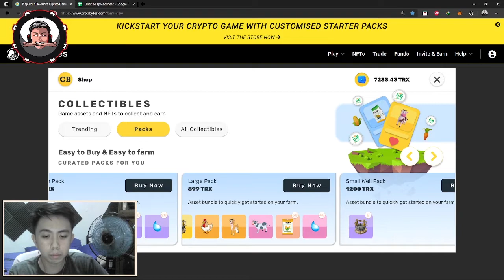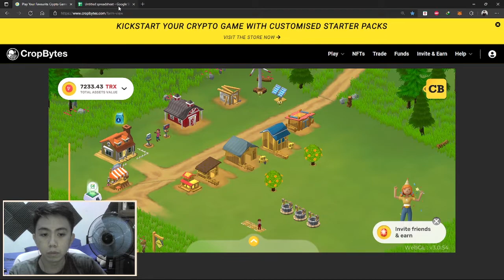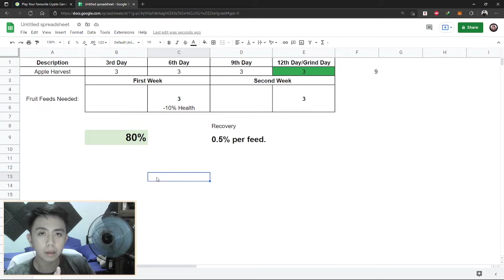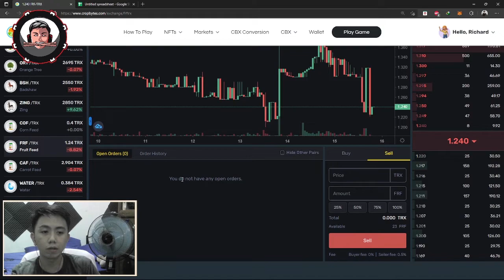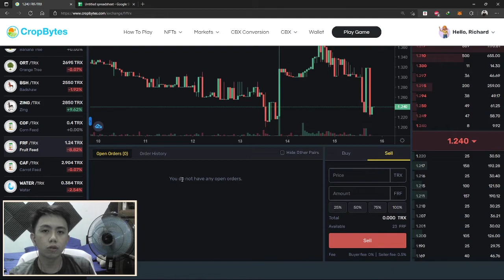PAANO MAGSURVIVE SA UNANG BUWAN NG CROPBYTES? *LARGE STARTER PACK*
*TAGALOG*
Paano makakasurvive sa first month na large pack lang ang binili.
This is my 3rd guide for the game cropbytes.